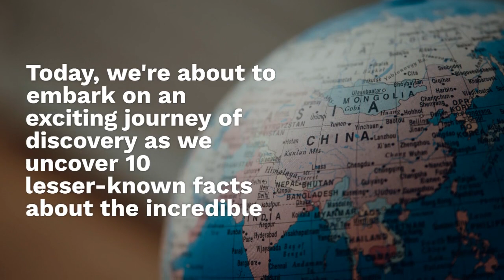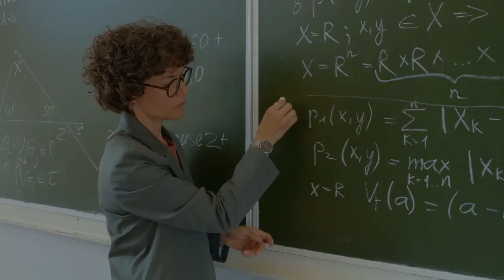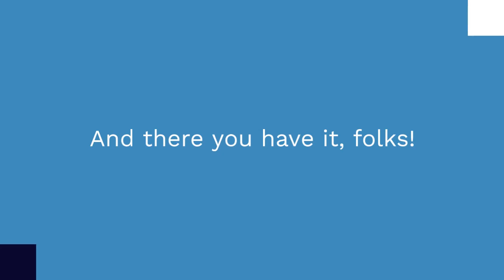Unveiling India: 10 Fascinating Unknown Facts | TK A-Z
🇮🇳 **Top 10 SHOCKING Facts About India** that you absolutely NEED to know! 🤯✨

From mind-blowing historical secrets to astonishing facts about culture, nature, and people, India is a land of wonders. In this video, we reveal the **10 most incredible facts about India** that will leave you speechless! 😱

India is not only one of the largest countries in the world but also a place of immense cultural diversity and historical richness. 🌍 Explore its beauty, traditions, and surprising facts that will change the way you see this fascinating country. Whether you’re a traveler or someone curious about world cultures, these facts will surely amaze you!

🔑 **Key Highlights:**
1️⃣ Fascinating culture
2️⃣ Ancient history & landmarks
3️⃣ Surprising wildlife facts
4️⃣ Incredible achievements in science & technology

Let's get this to 10 million views in 2 days! 🌟